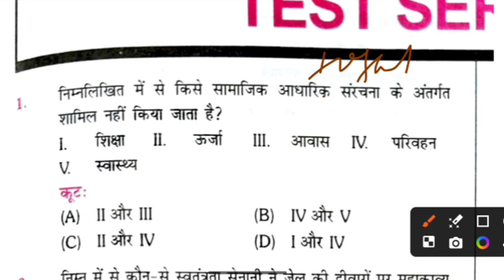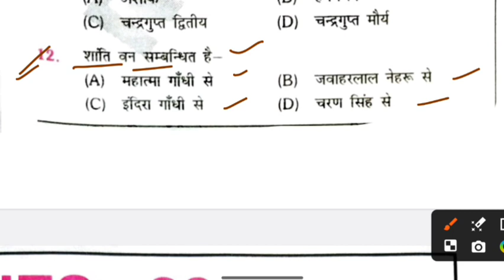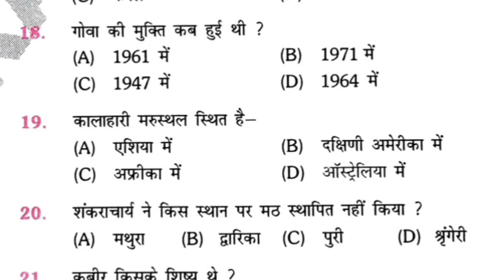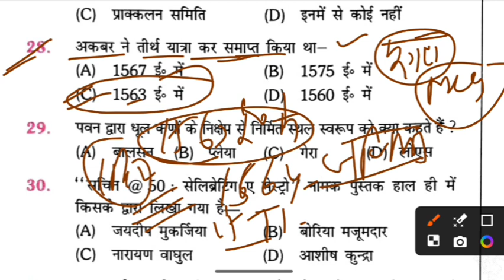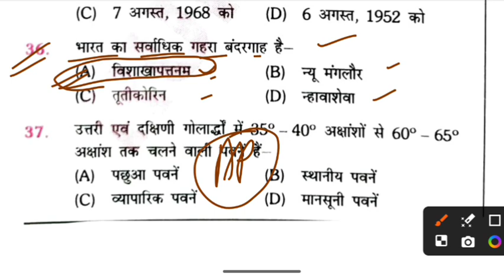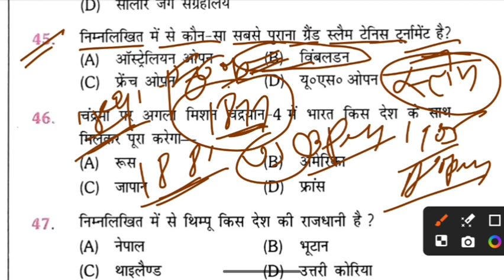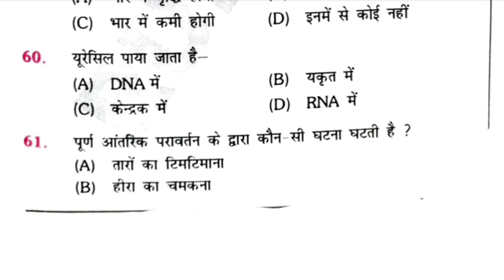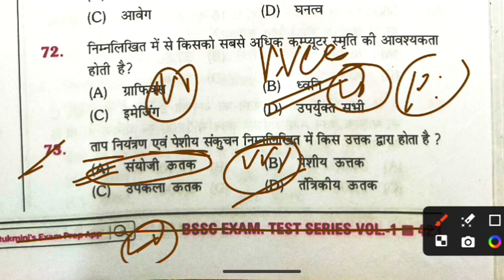BSSC mocks test - 22 | बिहार SSC इंटर लेवल |Bssc platform set volume 1! BSSC inter leve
Bihar SSC mocks test - 22 | बिहार SSC इंटर लेवल| 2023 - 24 |Bihar SSC MCQ Gk|
BSSC mocks test - 22 | बिहार SSC इंटर लेवल|Bssc mock test |
BSSc Gk questions
bssc inter level vacancy 2023bssc inter level vacancy 2023 previous year question paper
Bssc set practice in hindi
Bssc platform set volume 1